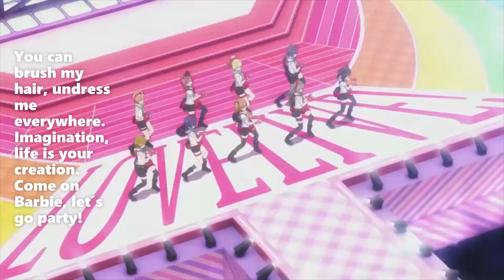NightCORE - Intoxicated Barbie Girl 😉 GRMNX 😉 RMX 😉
Ableton 10 and APC Key25
Great thing ❤️ Great Things
LOVE Nightcore yeasGOOD 😉
 EDIT GOOD 😉 SONG correct video super RMX

Song is 1.Aqua vs. Martin Solveig  GTA - Intoxicated Barbie Girl